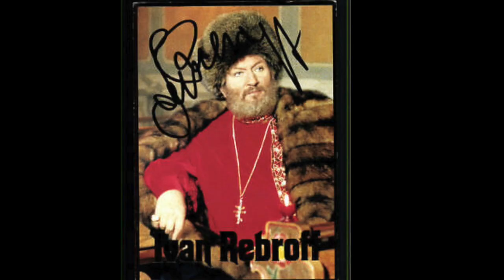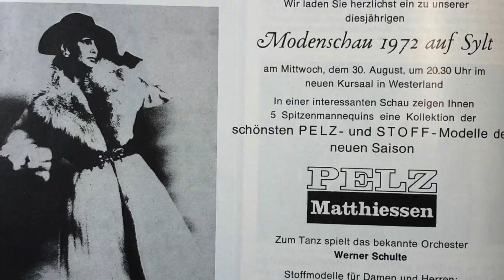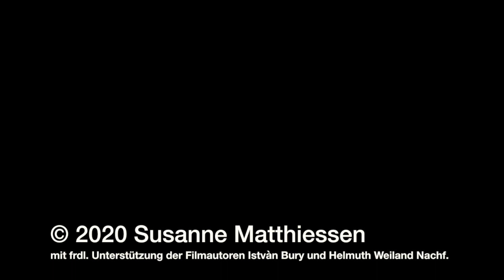Ozelot und Friesennerz, Buchtrailer, Juli 2020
Buchtrailer: Susanne Matthiessen, "Ozelot und Friesennerz" - Roman einer Sylter Kindheit, erschienen Juni 2020 im Ullstein Verlag.
Mit frdl. Genehmigung zur Nutzung des Lizenzmaterials von Istvàn Bury und Helmuth Weiland, "Die Schönen und die Reichen", 1972, Gema-Lizenz für die Musik wurde erworben.